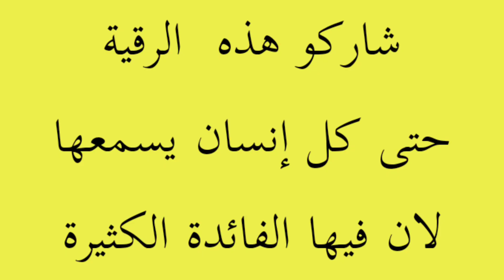رقية حسد الواتس اب وحسد الصور حسد نشر الصور على مواقع التواصل رقية قوية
🌹🌹البرنامج الشامل لكل الحالات 🌹🌹

1. المحافظة على الوضوء دوما.
 ٢. المحافظة على الصلاة بوقتها
3. المداومة على أذكار الصباح والمساء والنوم
4. قراءة سورة البقرة يوميا
5.  سورة النور قبل النوم يوميا
6.ونزيد يوميا على الريق
شرب الماء المرقي بكثرة على معدة فارغة
والاستحمام بالماء المرقي مع الخل والملح وماء الورد
اولا نبدأ بتحصين البيت حتى نقطع إمداد الشياطييين

🏡تحصين البيت 🏡

💧 تنبيه :
إلى كل الاخوات و الإخوة نقول و بالله التوفيق كل برنامج علاجي من دون تحصين البيت فهو برنامج ناقص لأن تحصين البيت هو أكثر من 50/100 من العلاج و في بعض الأحيان يكون هو العلاج .

   👈 طريقة تحصين البيت في اول تعليق .

▪️️تشغيل سورة البقرة مع قرائتها يوميا او كل ثلاث ايام بصوت مسموع
▪️رفع الاذان مكررمرتين يوميا صباحا ومساء

▪️رش البيت بماء مرقي مضاف إليه مسك وماء الورد او الزهر مع خل التفاح يرقى
( الفاتحة الاخلاص. واية الكرسي  والمعوذتين لكل منها 5او 7مرات اول 10 ايات من الصافات
خواتيم البقرة ايات ابطال السحر و آيات إبطال العين و الحسد  مع نفث بريق بعد كل اية وسورة
▪️استعمال الماء المرقي في بخاخ ورش الزوايا والغرف والاركان والاثاث والافرشة والالبسة والاغراض الشخصية  والعتبات والعتبة الخارجية تغسل جيدا بماء مرقي وسائر ارضية البيت تفرك  جيدا بماء مرقي

من الخارج ترش ومن الداخل  تغسل بماء مذاب به ملح وعطر المسك او مسك اسود  او بالمنظفات العادية التي فيها روائح طيبة

✅ ومن الداخل يرش الحمام والتواليت
 بماء عادي ليس مرقي مع ماء الورد يغسل
جيداً
▪️يستمر التحصين اسبوعين
اسبوعين مرتين باليوم .

▪️مع تجنب نواقض التحصين .

وتكون محصن قبل تحصين البيت باذكارك.

طريقة الاستفراغ

( قبل سماع الرقية نأخذ لتر ماء مع معلقة قسط هندي أو والأفضل سدر مطحون) مرة واحدة على الريق
وبعدها سماع رقية السحر الماكول والمشروب لمدة يومين باليوم  3مرات
رقية السحر المأكول والمشروب

دهن الجسم  ( زيت زيتون،، قليل مسك ،،زيت حبة البركة. المرقي) دهن كل الجسم بالزيت مع المسك ولكن شعر الرأس بالزيت فقط بدون المسك
بعد الدهن سماع رقية فك العقد بكل انواعها
مرة واحدة يوميا 👇👇👇

المحافظة على سماع رقية محرقة العاشقين لمدة  كل يوم مرتين قبل الرقية نستخدم البخاخ الماء المرقي مع المسك لتحصين المكان والجسد👇👇👇

واخيرا نستمع لرقية التنزيل والخروج مرة واحدة يوميا